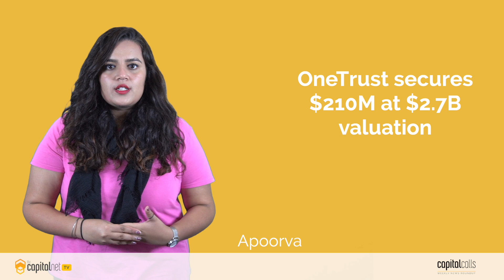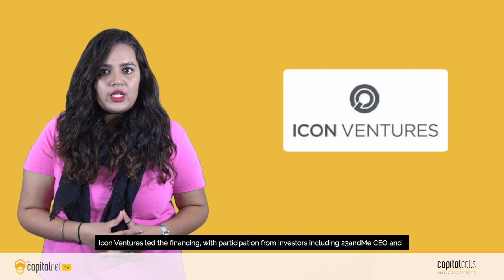CapitalCalls GLOBAL - Your Weekly News Update [22 Feb’20 - 28 Feb’ 20]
A look at this week’s news updates on investment rounds, mergers and acquisitions and other stories that made headlines globally.

Tune in every Friday for more updates.